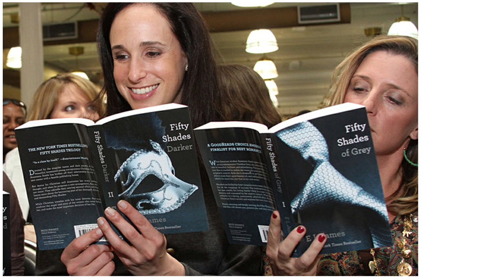FRAUEN brauchen DRAMA & Dominanz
Frauen wollen von Männern besessen und genommen werden. Die weibliche, emotionslastige Psyche verlangt nach Drama.